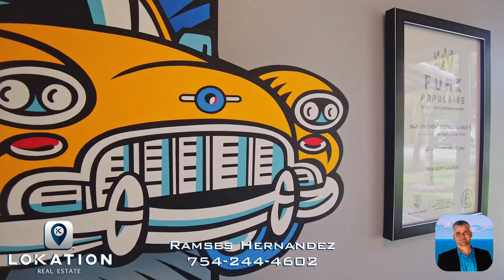Fort Lauderdale House for sale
$528,000
Corner lot
Mint condition
12 mins to beach access by car
2 driveways with room for a boat, trailer or RV, plus 3 cars
Room for a pool
2 spacious bedrooms
1 bathroom
All impact windows and doors
Flawless terrazzo floor throughout
Beautifully landscaped
No association, no restrictions
Barrel tile roof and much more

Lokation Real Estate
Ramses Hernandez